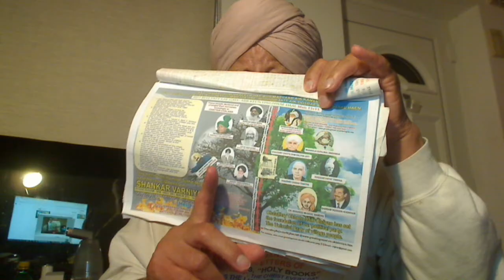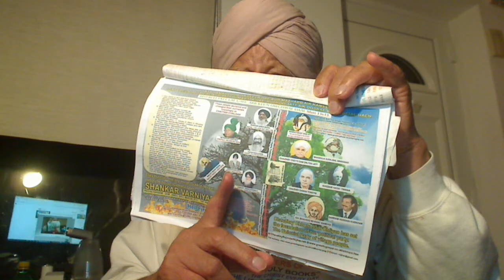Punjabi - Matt 13v24-30: Seed of Atomic War will be laid by Israel by attacking Iran on 14/11/2023.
Matt 13v24-30: The seed of the Atomic War will be laid by Israel by attacking Iran on 14/11/2023.
The end of the Dark Age is approaching FAST - Matt 13v24-30. Sectarian riots are expected to FLARE UP. VERY SOON.
HOW THE DIRTY-HEARTED BRITISH IGNITED THE SECTARIAN CIVIL WAR IN INDIA?
The British left India in 1947 but with a very dirty conscience. We Indians of the farming marshal tribes Jatt, Gujjar, Pathan, Arian, Saini, etc., the once-born simpletons served the British faithfully and made them win the two world wars but they colluded with the twice-born shrewd people of business tribes and hypocritically divided our Jatt tribal homeland, Punjab plunging us into the sectarian civil war that could have been avoided. This is how they ignited this civil war:-
1.      They knew that the people kill each other frantically in the name of religion as Catholics and Protestants did in Britain so, they supported the heads of religious parties financially and paid them money secretly under the table.
2.      There used to be elections held for the Parliament but no such election was held to hand over the Government into the hands of responsible political leaders in 1947.
3.      They just colluded with the heads of religious Parties; all clever shopkeepers - Lala M.K. Gandhi, a Baniya, Lala Tara Singh Malhotra, a Khatri and Lala Mohd. Ali Jinnah, a Babla Bhatia. These Lalas least served in the British Army.
4.      We Jatts of the Punjab served the British Army the best but we were divided into India and Pakistan like the deserted Christmas Puppy.
5. Our governments were told that when you fight with each other, we will sell you weapons of mass destruction to kill each other. What a business idea out of misery?
Politics is a dirty game of the psychic hypocrites whom Jesus condemned the most and he was killed by them. Look what the USA, the U.K. and other European collaborators are doing in the world today?
End times are not far away – Matt. 13v24-30 and the TRIBULATIONS have already started from 14/05/2018 when the child-like USA President Donald Trump pressed the TRIBULATIONS BUTTON by declaring Jerusalem to be the Capital of Israel. These worldwide TRIBULATIONS will last for FIVE YEARS to ATOMIC WAR EXPECTED ON OR SOON AFTER 14/11/2023.
 So, let us join hands together to expose these hypocrites with the Gospel Truth of our Supernatural Father Elohim, Allah, Parbrahm, etc. In Jesus, we are Labourers working in the Royal Vineyard of our Father that has a Narrow Gate for the Solitary of discerning intellect called “holy spirit”, common sense or Surtti. Earn your Salvation by Preaching the Gospel.
Holy spirit, “common sense”, shatters the fetters of the dead Letters, the Holy Books and their Laws that have been corrupted. Remember that Law and Prophets were till John, the Baptist – Luke 16v16. In “Agape”, our Father God blesses everyone alike and please do not miss your great opportunity to earn salvation bypreaching Gospel from the Rooftops.
CHURCH OF ENGLAND IS AKIN TO SATAN WHILST
 SALVATION ARMY TO GOD
Final Burning on 14 Nov 2023. On 14 May 2018, the USA President Donald Trump pressed the Button for the start of TRIBULATIONS that would last for FIVE years (the Five Husbands of the Samaritan Woman at well John 4) + six months of Yahweh ATOMIC WAR ON 14 MAY, 2023.
In Jesus, we have One Fold called the Church of God headed by One Shepherd Christ Jesus. Jesus came to deliver us the Gospel, the language of communication and praise our Father Elohim, ParBrahm, Allah, etc., Who lives in His Temple, our physical body, made not by human hands but by the demiurge god of nature called Yahweh, Brahma, Khudah, etc. And we worship our Father in truth and in spirit. That is why St. Peter killed two liars Ananias and Sap who were not built on the solid rock of truth but over sand that fell down. The  Temple of God is always built on the solid rock of truth for the person who stands in public to proclaim the Gospel in the holy spirit, “common sense” whilst the Temple of Satan is built on the sand that proclaims hypocrisies of Mammon. That is why St. Peter used to deliver the First Sermon establishing the rock followed by the Apostles who then advised them how to Preach the Gospel to glorify our Father in honour of our Anointed Elder Brother Christ Jesus.
Thus, in Jesus, we are solitary virgin Brides of our Bridegroom Christ Jesus and our Father is within us,
My Books:- ONE GOD ONE FAITH:-